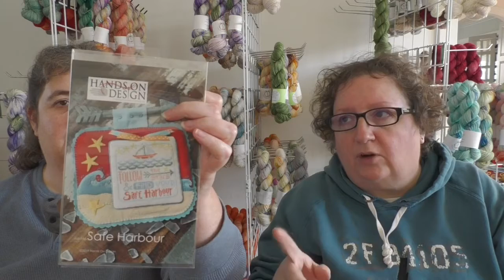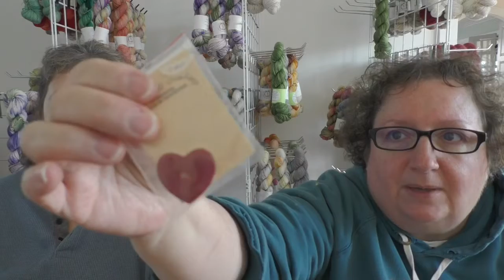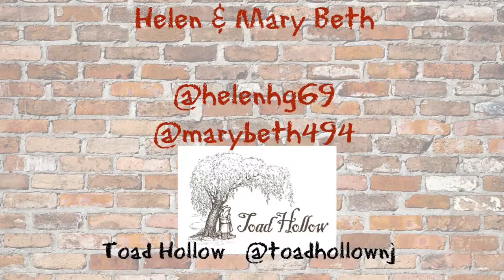The Crafty Toads - Episode 146 - The Unknown WIPs